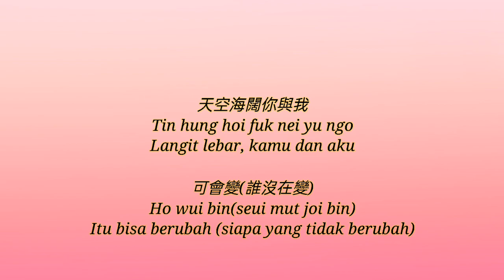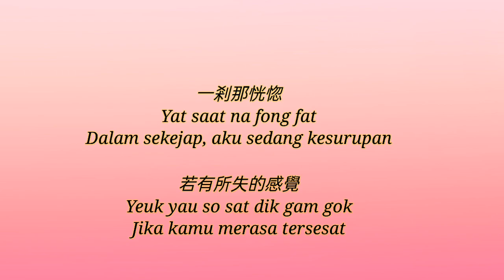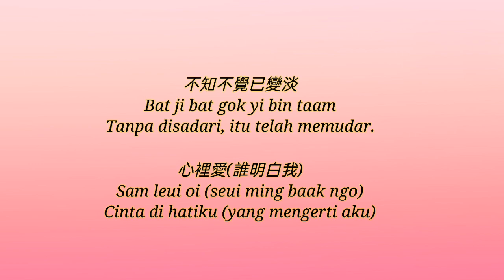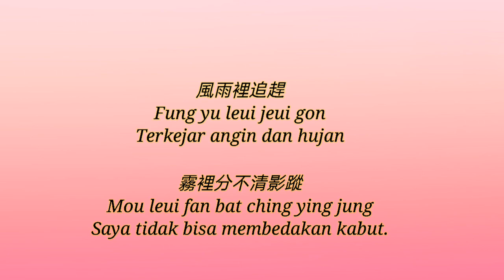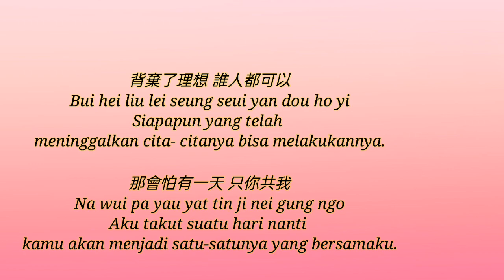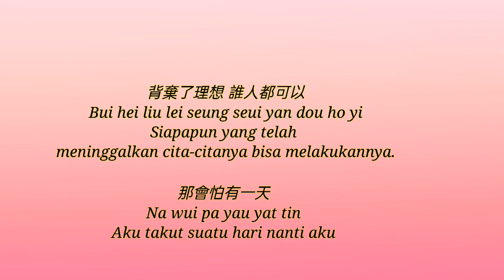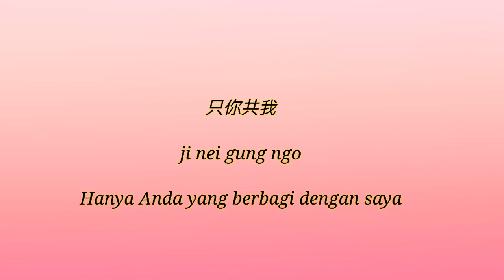海闊天空 hoi fut tin hung ~ Choir of artists & beyond singing sea and sky lyrics cantonese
Song name :

🌟 海闊天空
Hǎi kuò tiān kōng
Laut dan langit yang luas

海闊天空
hoi fut tin hung
Laut dan langit

Singer :
🌟叶倩文
Sally yeh

🌟李玟
Coco lee

🌟Miriam Yeung

🌟李宇春
Li Yu Chun

🌟刘惜君
sara Liu

🌟单依纯
shan yi chun

🌟beyond

" Selamat datang di channel youtube @songworldplace25  "

semoga kalian menyukai ya 😊🤗